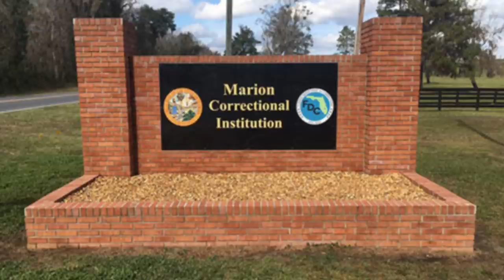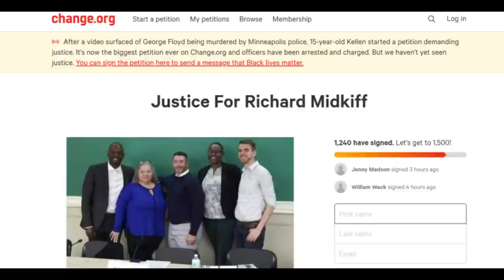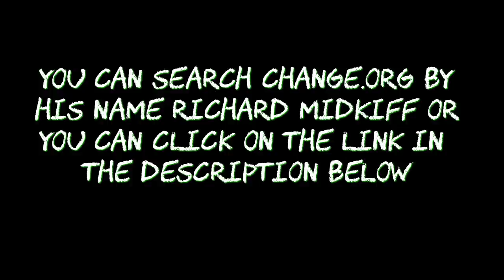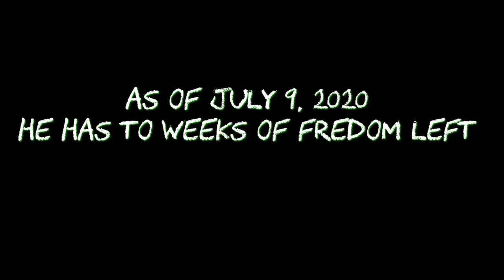Justice 4 Richard Midkiff MIRROR